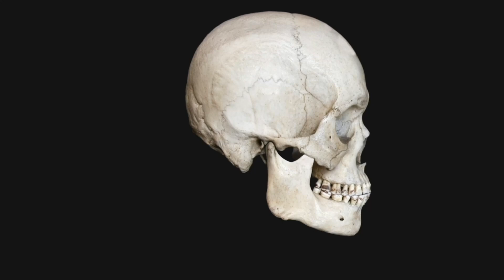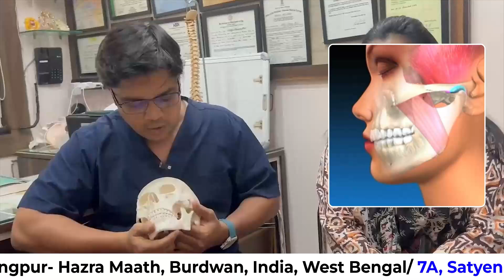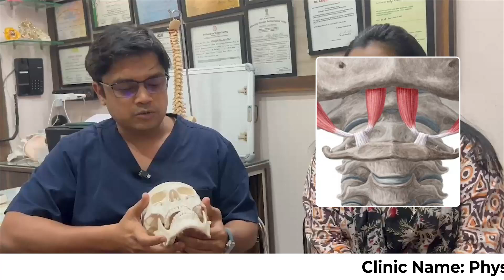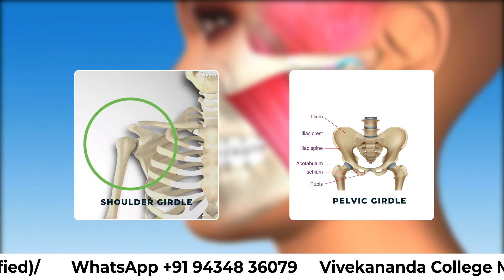Relief from Chronic Jaw Dislocation: Effective Treatments and Tips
Relief from Chronic Jaw Dislocation: Effective Treatments and Tips @physiocareandcure5809

A jaw dislocation happens when the lower jaw moves out of its normal position. The main sign of a dislocated jaw is pain in the jaw joint (TMJ), which gets worse when you try to move your jaw. If you think your jaw is dislocated, it's important to see a doctor right away.

YOUR QUIRES:
1. How to Manage Chronic Jaw Dislocation: Proven Treatments
2. Chronic Jaw Dislocation: Causes, Symptoms, and Relief
3. Expert Advice for Chronic Jaw Dislocation: Get Relief Now
4. Top 5 Treatments for Chronic Jaw Dislocation
5. Understanding Chronic Jaw Dislocation: Tips for Recovery

ABOUT US:

Physiotherapists help people recover from injuries sustained from surgery, illness, aging, or disability. They guide patients to improve their strength and movement and prevent further problems in the future.

Physiotherapists work to diagnose the causes of injury and put together a treatment plan, sometimes including exercises, manual therapy, and electrotherapy (using electrical energy as a medical treatment. They also advise on managing long-term conditions.

Keep in mind that relying on the information provided by Providence Health Care on this channel is at your own risk. Providence Health Care holds no responsibility for any damages, claims, liabilities, costs, or obligations arising from using this information or any linked websites.